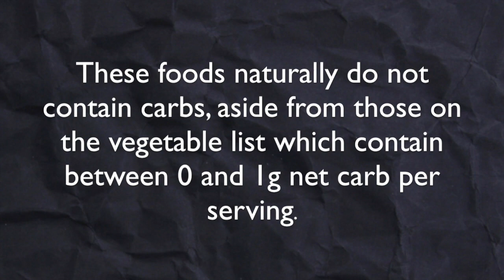ZERO CARB FOODS (KETO)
These foods naturally do not contain carbs, aside from those on the vegetable list which contain between 0 and 1g net carb per serving. VIA @KETOWIZE

Title: ZERO CARB FOODS (KETO)